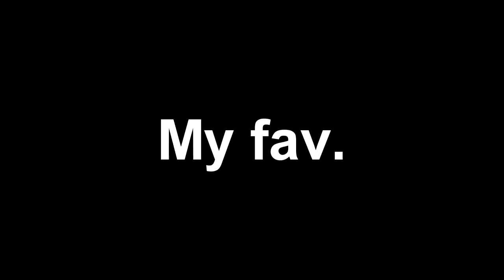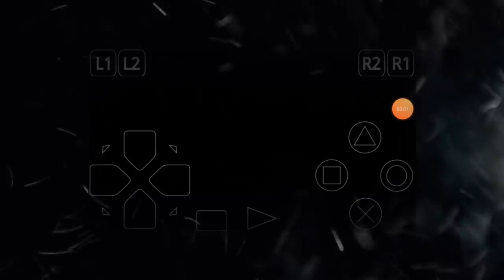Top Unforgettable Games Part 2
*INFO*

More From Gaming Generation -